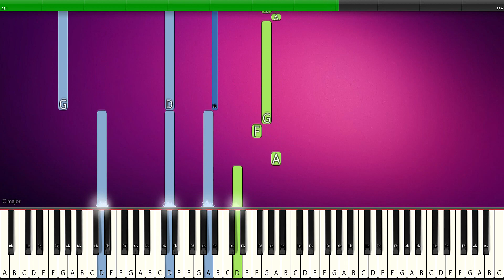Future - Mask Off - PIANO TUTORIAL